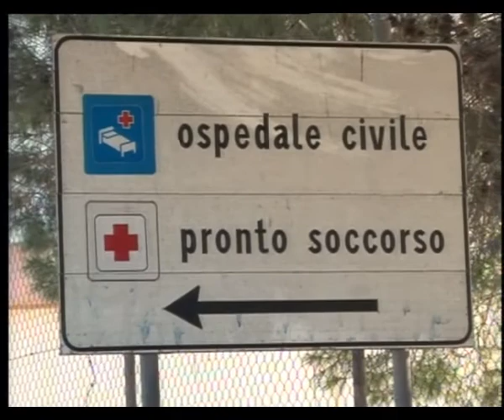Tg Catalan Tv 1 Febbraio 2021